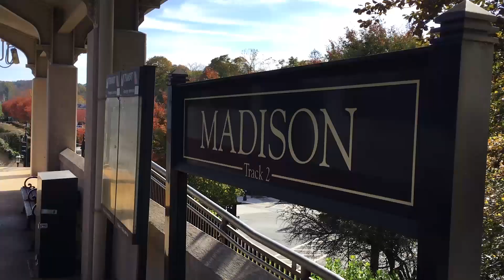Welcome to My Neighborhood - Madison NJ - Karin Sainato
In this video, Karin Sainato takes you on a neighborhood and town tour of Madison New Jersey. You will see what’s so great about this town.

“Hi I'm Karin Sainator, Karin with an "i" and I am a real estate agent with Coccia Real Estate Group in East Hanover NJ.

I'm here today to talk to you about Madison New Jersey and why it's such a great place to live. Madison is located in Morris County, 25 miles from New York City. It's such a great opportunity to be able to jump on the train get right into the city, go to your rooftop bars or travel into the city for work. A lot of people love to use the train line everyday. Madison has top ranking schools; there's three elementary schools, a junior school, and a high school along with two universities. FDU (Fairleigh Dickinson University) and Drew University; great downtown with a lot of unique shops and restaurants for anyone's liking and Waverly Place just so happens to be a spot where the entire street shuts down a couple of times a year; one for Bottle Hill Day. Over 10,000 people come and shop different craft arts, paintings and different things. Lots of food and also the Christmas walk is located on Waverly Place and all of the kids come and they line up and talk to Santa Claus and get coloring books. It's really a lot of fun. So many people come from all over the bordering towns (Florham Park, Chatham, New Vernon, Morris Township, East Hanover) just to come and see what's going on in Madison NJ.

If you are looking to sell your house or looking to buy a house in Madison , NJ, give us a call .

Finding the right home for you in Morris County when the work day ends, you deserve to return to your perfect space.

Area Served:
East Hanover
Florham Park
Hanover Township including Cedar Knolls and Whippany
Parsippany